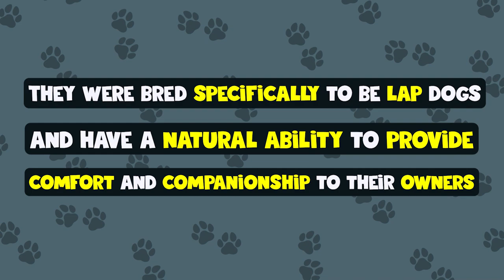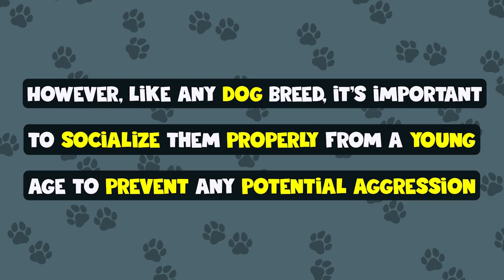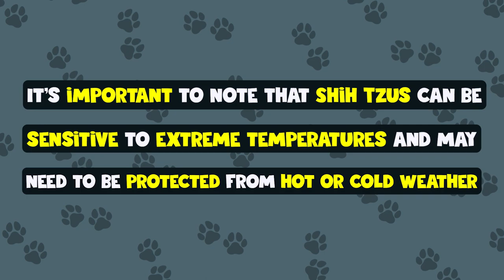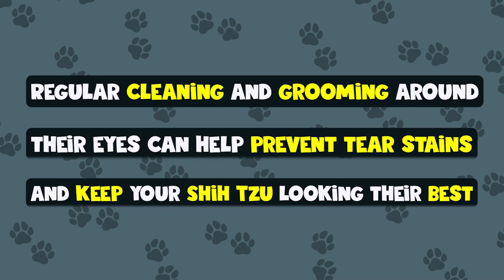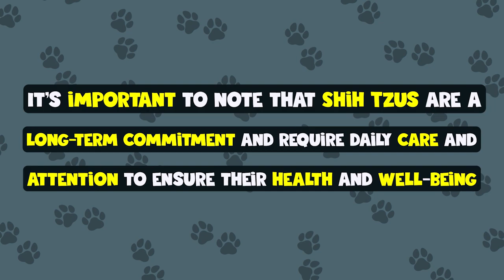Shih Tzu 101 : 10 Facts for Owners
Welcome to "Shih Tzu 101: 10 Facts for Owners" - the ultimate guide for Shih Tzu lovers! In this video, we'll take you through everything you need to know about these adorable little dogs.

From their history and origins to their unique personality traits and grooming needs, our expert presenter will cover ten essential facts about Shih Tzus that every owner should be aware of. Whether you're a first-time owner or a seasoned pro, this video will give you valuable insights and tips for taking care of your furry friend.

At the end of this video, you'll have a comprehensive understanding of what it takes to be a great Shih Tzu owner. You'll also be armed with the knowledge and tools you need to keep your furry friend happy, healthy, and well-cared for.

So if you're a Shih Tzu lover or thinking about adding one to your family, don't miss out on this essential guide.

0:00 - Intro
0:23 - History
1:14 - Size
1:55 - Temperament
2:42 - Training
3:25 - Exercise
4:05 - Health
4:30 - Socialization
5:09 - Grooming
5:44 - Diet
6:24 - Lifespan
7:04 - Outro